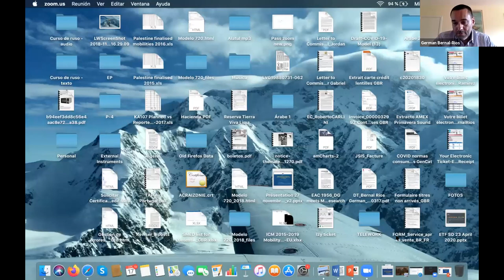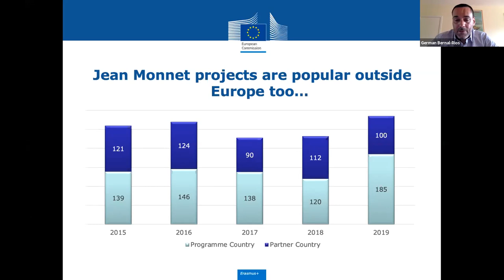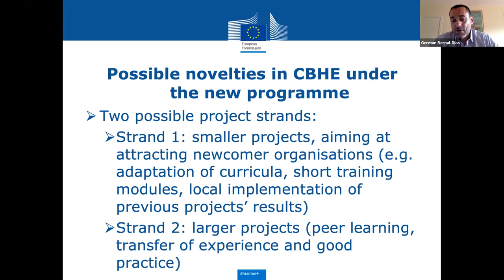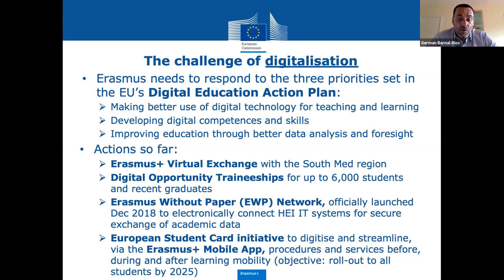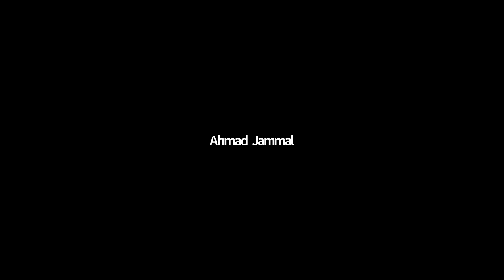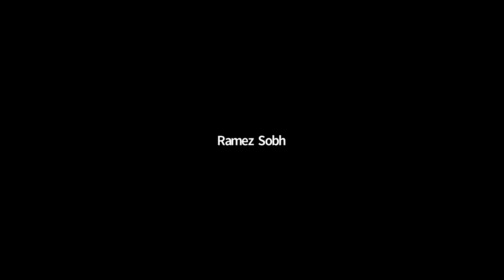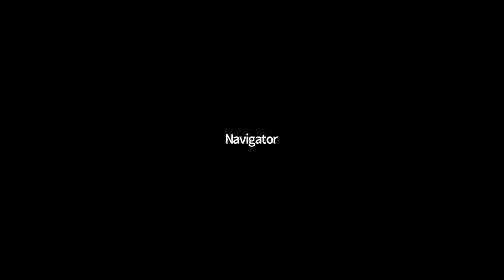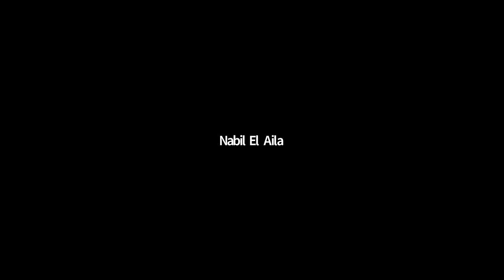Meeting with the DG EAC: The International dimension of Erasmus+ programme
17th June 2020 11 am
Meeting with the European Commission’s Directorate General for Education and Culture (DG EAC): The International dimension of Erasmus+ programme.
Webinar organised within the 5th edition of the UNIMED WEEK IN BRUSSELS, exceptionally held online.